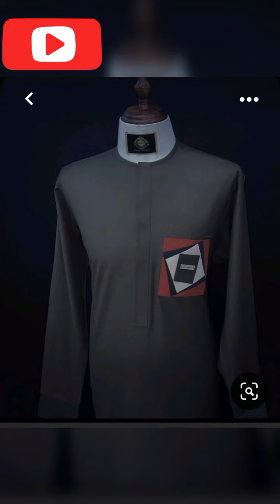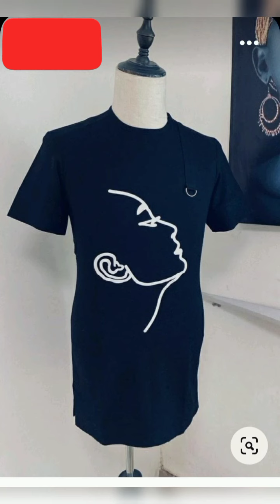_senator wear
Jos plateau state